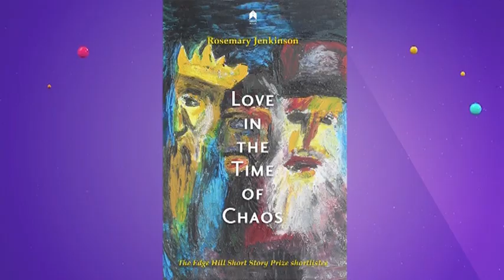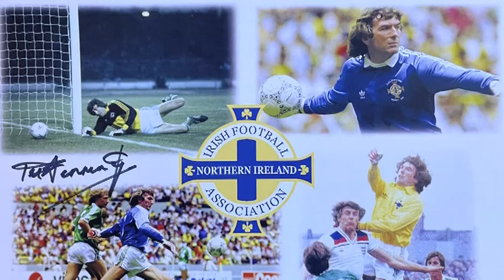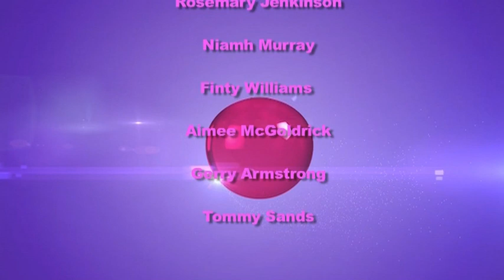Robin Elliott Tonight 2023 - Episode 8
Robin's guests this week include an Irish Folk Music Legend, a Northern Ireland Football Star & the daughter of Dame Judi Dench!

Irish Music Legend Tommy Sands & Football Legend Gerry Armstrong join Robin in the studio to tell us about the plans to honour legendary international goalkeeper Pat Jennings with a statue in Newry!

Comedian Jack Whitehall's mum Hilary Whitehall, who co-hosts The Whittering Whitehalls podcast with her husband Michael and has appeared in TV shows such as Bad Education, Miranda and The Good Guys, is here to help us all avoid the heartache of forgetting Mother's Day this year.

Finty Williams & Aimee McGoldrick talk about The National Theatre’s critically acclaimed adaptation of Neil Gaiman’s THE OCEAN AT THE END OF THE LANE which runs at Belfast’s Grand Opera House from 21st to 25th March.

Also coming up on the show – Author & Playwright Rosemary Jenkinson with her latest collection of short stories – Love In The Time Of Chaos and live music from singer/songewriter Niamh Murray!

You can catch Robin Elliott Tonight on Belfast TV Channel NVTV Fridays at 9pm on Freeview Channel 7 or Virgin 159. The show is also repeated on Sundays & Tuesdays at 9pm